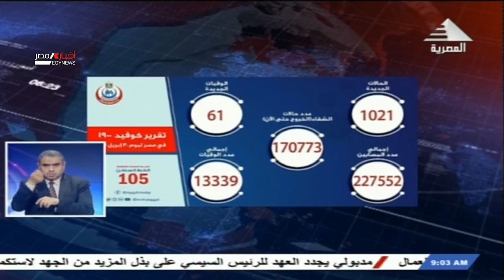صباحنا مصري .. موجز الأخبار 1-5-2021